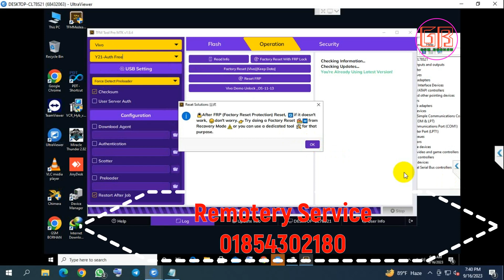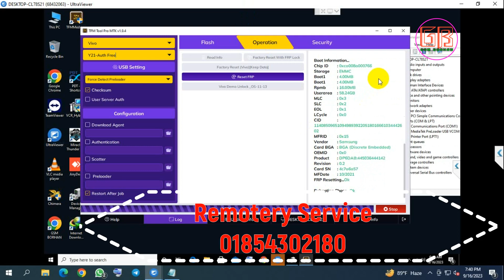FRP Unlock Vivo Y12 Y12S Y15 Y15S Y16 Y20 Y21 FRP Unlock Done ✅ By TFM Tool